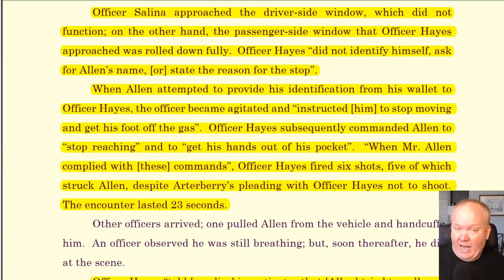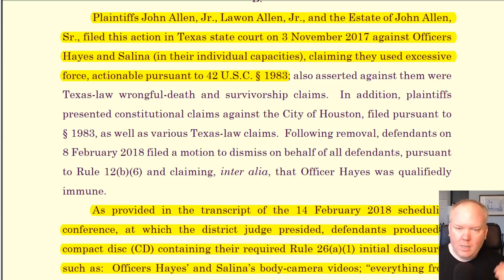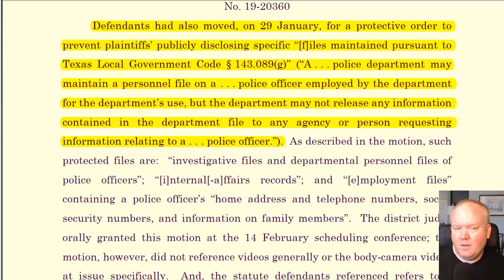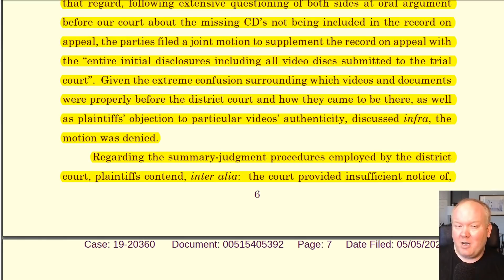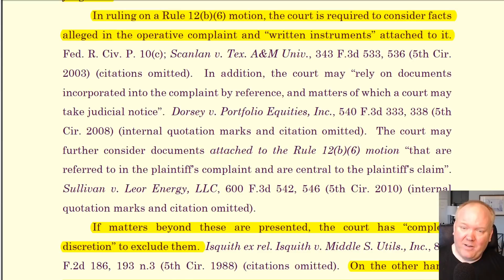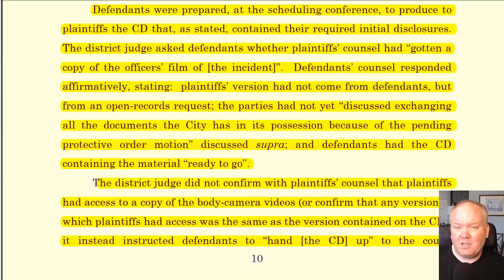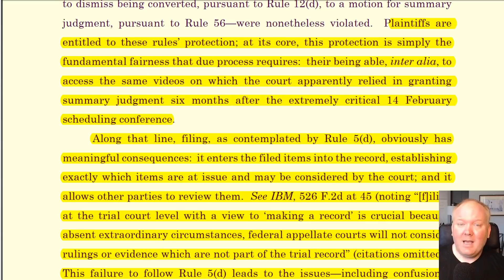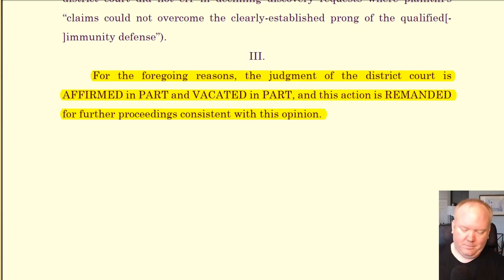Trial court hijacks case; denies due process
A cop did a bad thing. That's bad! The government tried to give the video, audio, and other stuff to the other side as part of the lawsuit. That's good! The judge then seized the evidence and hijacked the case. That's  ... wait a second, what?

In today's case, we cover this case of judge gone wild, and discuss what might happen next in this bizarre tale ...